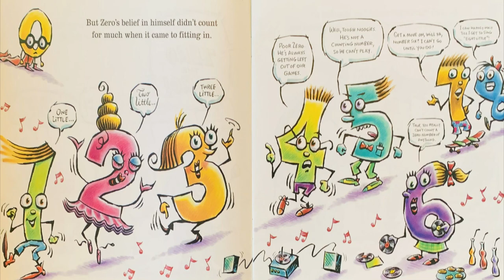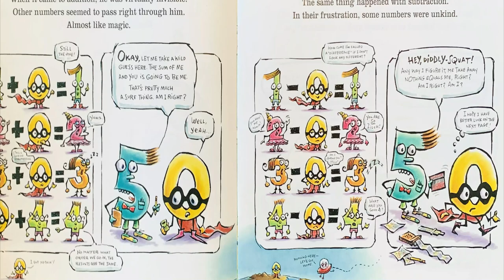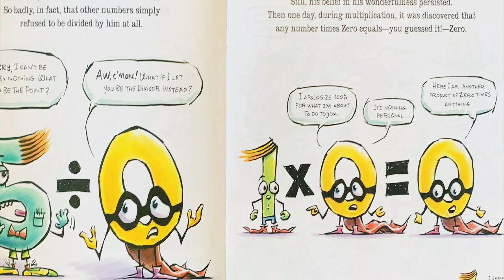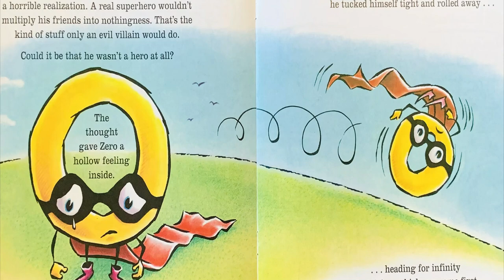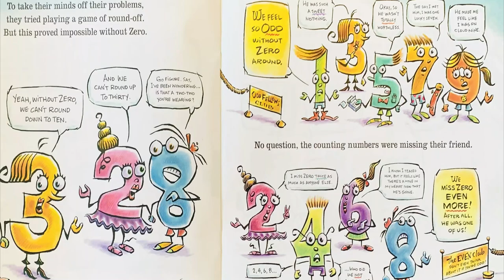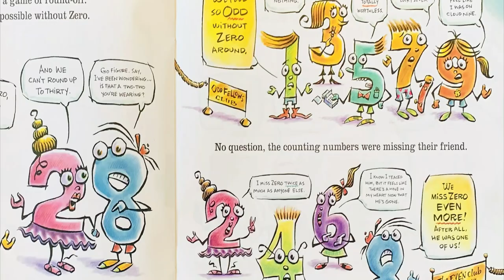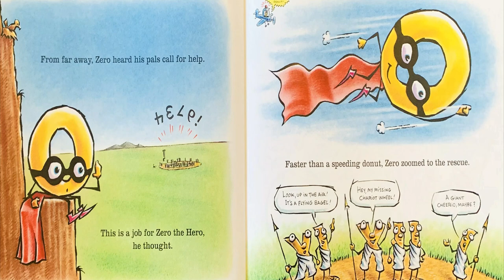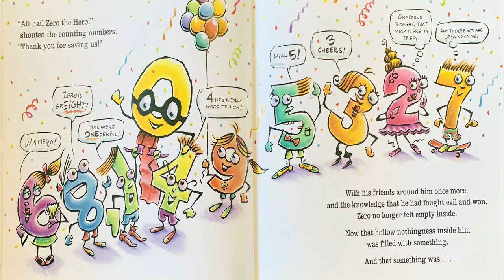Zero the Hero- Math Read Aloud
Let's read this math book to learn the significance of zero!
Hi Friends!